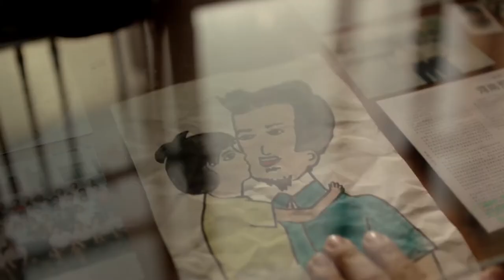DJI 大疆創新 2018劇情短片《後院》